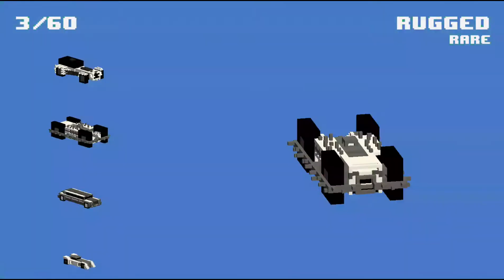Trying 2 New Cars Racing and Get Caught Vs Police Cars Smashy Road: Wanted Game App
You are WANTED! Take your driving to new heights! Master and unlock all 90 vehicles. Race through the dessert, grasslands and the city or encounter SECRET areas with great rewards! Escape the POLICE, the SWAT, the ARMY JEEPS and the TANKS! How long can you last?

Smash the road and see if you can beat your friends highscore in the online leaderboards!

FEATURES
- 90 unlockable vehicles!!
- Random generated environment with chance to encounter secret locations
- All vehicles have their own behaviour. Find your favourite!
- Great visuals and sound